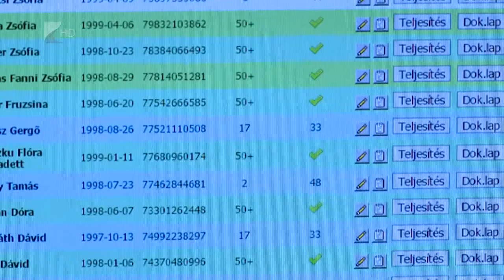Közösségi szolgálat - Kölcsey Tv